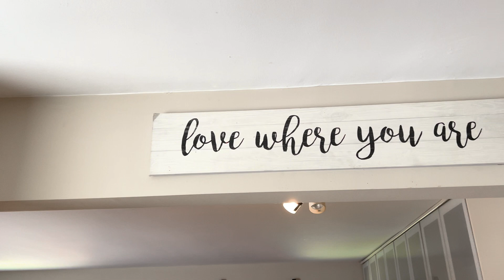711 Ridge Rd Hamilton, ON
Unlock your property's full potential with Air Unlimited Photography! 🚀
Elevate your listings with our captivating real estate videos, highlighting the true charm of your space 🌟
Serving major cities across Canada, we specialize in transforming properties into unforgettable experiences🔑🎥